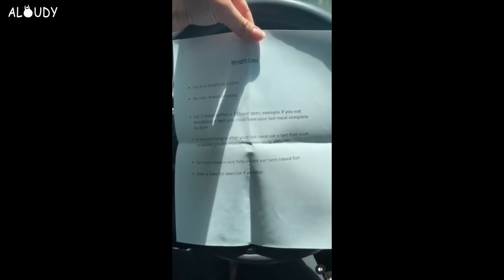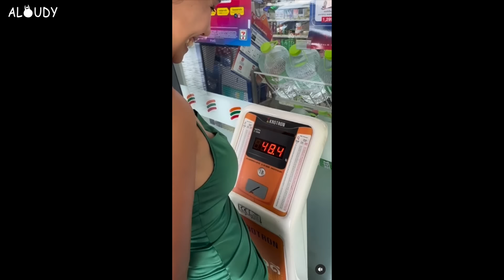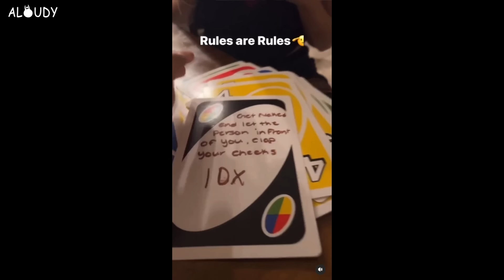Woman DISRESPECT Man During Date, Instantly Dumped #2